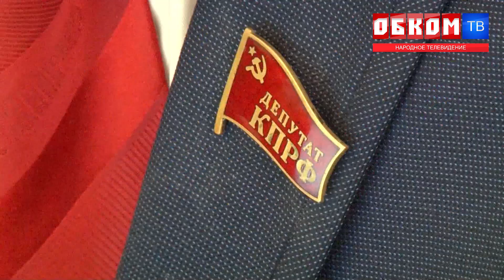Хроника дня. Нищая казна. 16.12.2020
Коммунисты выступили против омского бюджета на будущий год.